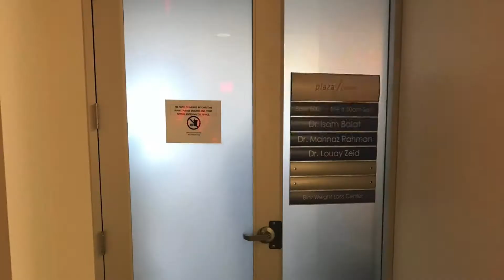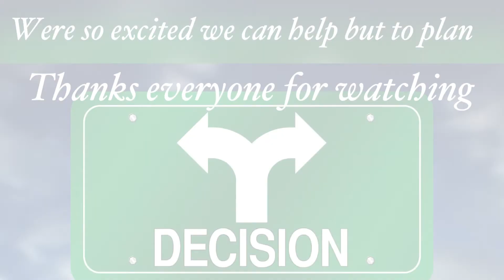Infertility Day 2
Infertility Day 2- Our Visit with Specialist